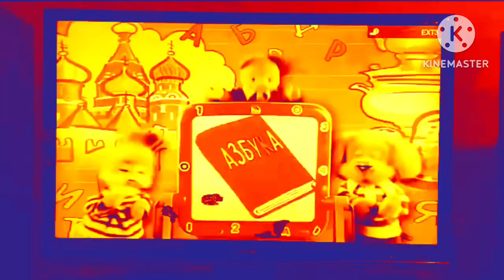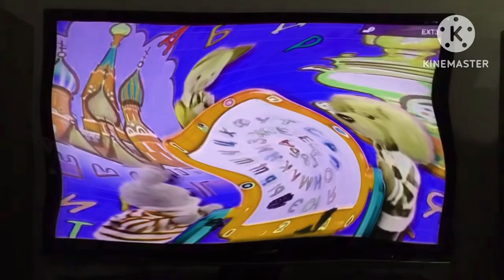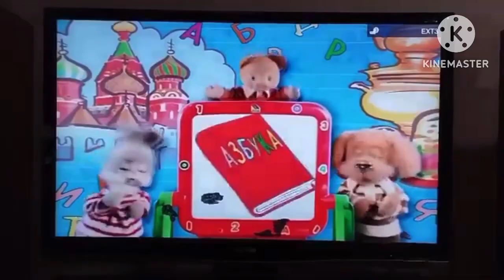Preview 2 Владимир Иванов V15 Deepfake Effects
Source by: @ТелеканалТВ-3ОфициальныйКанал

List of Effects:
1. Normal
2. Robot Flip
3. Does Respond
4. Does Not Respond
5. Opposite LTCK Map
6. LTCK Map
7. Reversed
8. Confusion

Software Users:
Kinemaster
PicsArt Gold

Gift for everyone, @ТелеканалТВ-3ОфициальныйКанал and @S1LLY_M1TY4_L0V3R